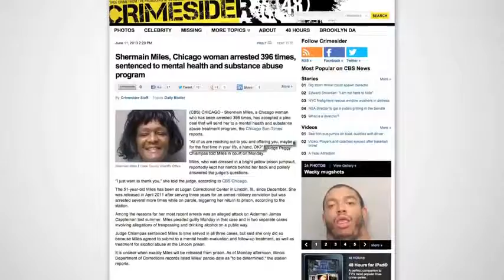Chicago Woman (Shermain Miles) Accepts Plea Deal After 396 Arrest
After nearly 400 arrests for one Chicago woman, she and the court system agree: Something needs to change.

Shermain Miles, 51, who has been in and out of jail since 1978, was sentenced to mental health and substance abuse treatment during Monday's court appearance, one of hundreds she's had in connection with 396 arrests.

"All of us are reaching out to you and offering you, maybe for the first time in your life, a hand, OK?" Judge Peggy Chiampas told Miles. "But you've got to reach out and grab all of our hands as well."

Miles, The Chicago Sun-Times reported, apologized for her behavior and thanked the judge for the opportunity.